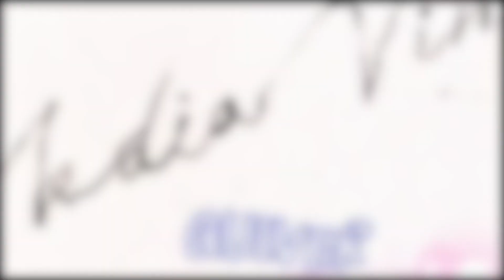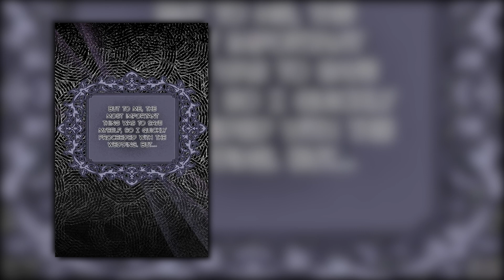She Married The Most Dangerous Man By Mistake | Manhwa Recap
Our heroine is set up for failure when she wakes up in the novel "Betrayal of the Black Rose" as Lady Nadia, a side character who is killed by the murderous Duke Altair Gertrand. Poor Nadia's only hope of survival is leaving the capital and marrying an obscure baron in the countryside. Unfortunately, this baron turns out to be Altair before his days as a duke! Having stepped right into the lion's den, Nadia fears she might die even sooner than expected. Now, the only way she can survive is by steering her scary husband off his bloodstained path to villainhood...

Manhwa Info
Manhwa Title: I Think I Married the Wrong Guy
Authors: Kim daham / Sing-nanda / Villus
Artists: Ien

We really respect the people who created the original manhwa, and we only use the manhwa pictures to support our commentary or review it, which we think falls under fair use under the section of commentary, review and criticism. We're all about finding solutions that make everyone happy.

⏱️⏱️VIDEO CHAPTERS⏱️⏱️
0:00 Chapter 1
3:33 Chapter 2
8:37 Chapter 3
13:18 Chapter 4
16:52 Chapter 5
20:18 Chapter 6
23:39 Chapter 7
16:52 Chapter 8